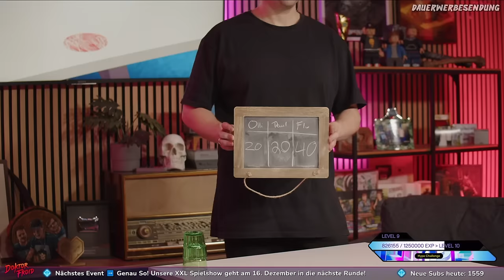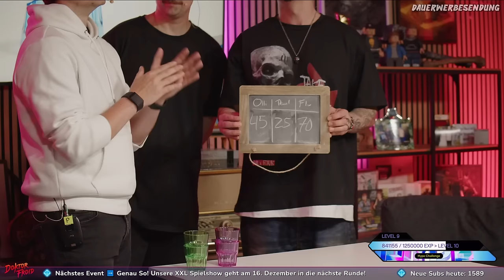BECHER BURLING - FAIR PLAY am A*sch!! 🤣